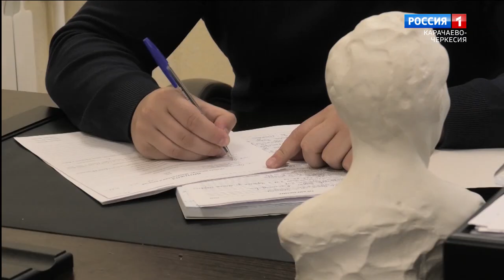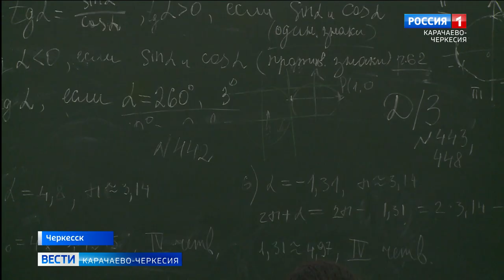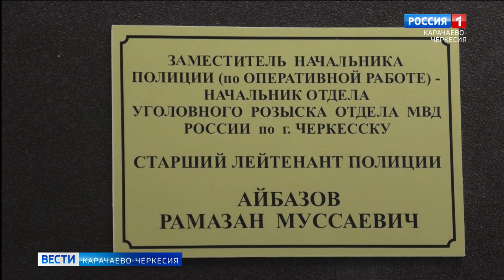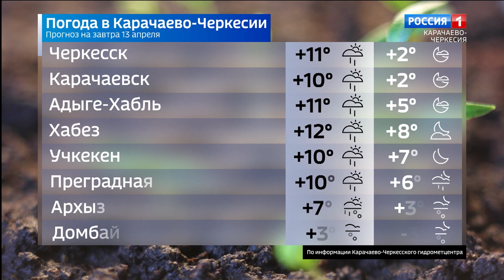Вести Карачаево-Черкесия 12.04.2022